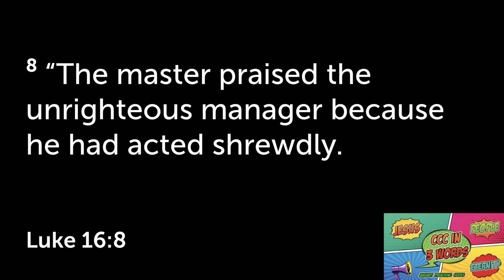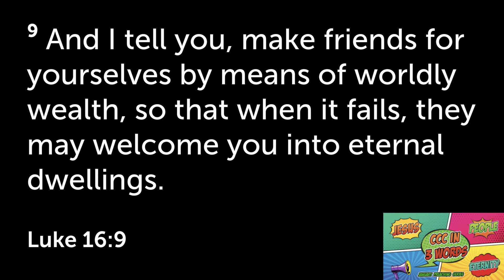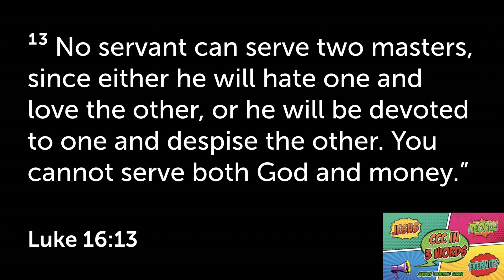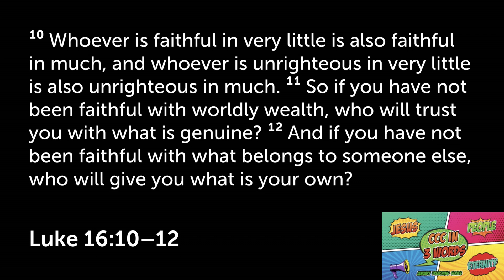Talk 3 - Eternity - Luke 16:1-13 - 24 January 2021